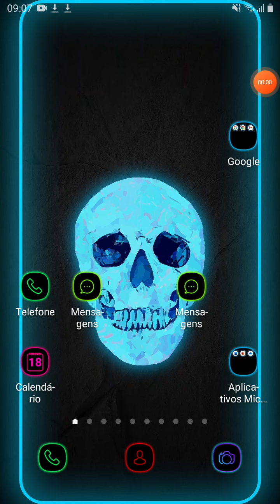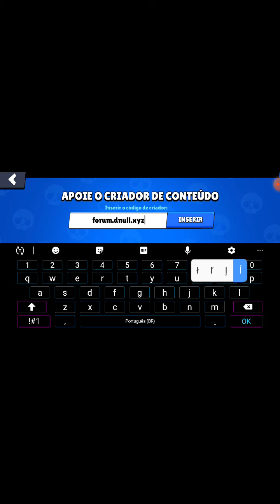jogando nulls brawl